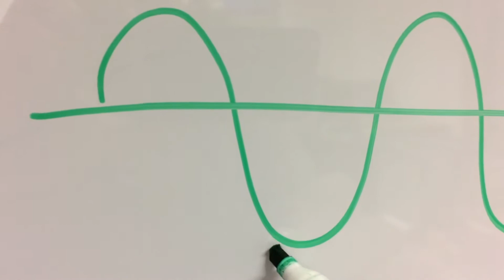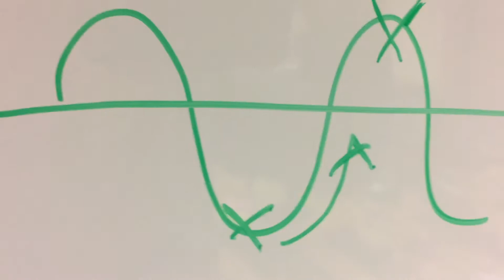Nie tylko ja dostrzegłem problem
Nie tylko ja dostrzegłem problem z P + R na Młocinach. Co jednak nie zmienia mojego entuzjazmu i podejścia do autentyczności.